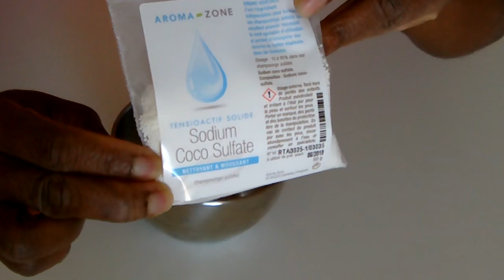CHEVEUX SECS: Shampoing Solide au Shikakai et Rhassoul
Hellooooo tout le monde,
Suite à une demande considérable , je partage avec vous aujourd'hui une recette de shampoing barre qui va embellir  vos cheveux  et les sublimer...

Liste des Ingrédients:
Tensioactif solide sodium coco sulfate 50 g
Huile végétale 1 C.A.C
Eau de source 1 C.A.C et demie
Poudre de Shikakai 1 C.A.C pleine
Poudre de Rhassoul 1/2 C.A.C
Protéines de soie 2 ml
Huile essentielle de menthe poivrée 20 gouttes